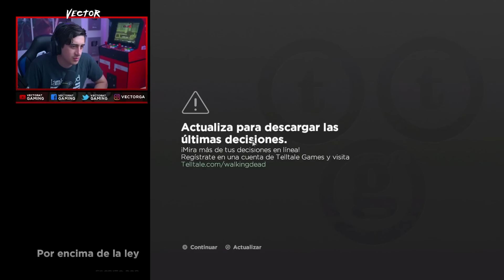PERDEMOS EL CONTROL - The Walking Dead: A New Frontier (Capitulo 2) | FINAL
Se viene la temporada final ehhh